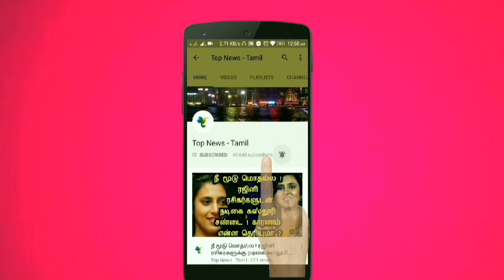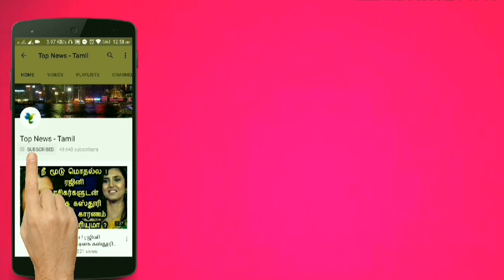உங்கள் கீபோர்டில் ஒளிந்திருக்கும் இரகசியமான 32 காம்பினேஷன் ஷார்ட்கட்ஸ் பற்றி தெரியுமா ? Shortcuts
This video is about creating awareness regarding keyboard shortcuts and easy way to access the computer !